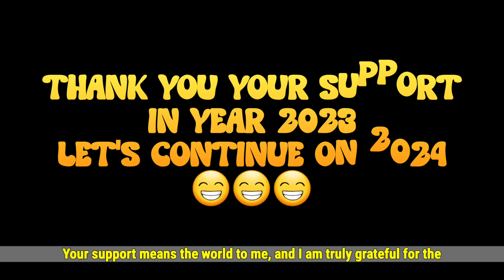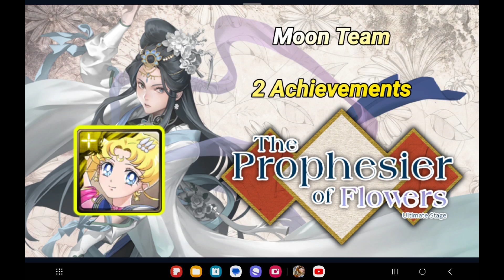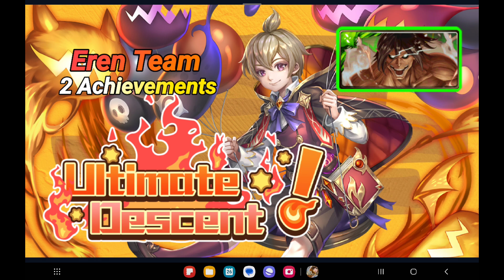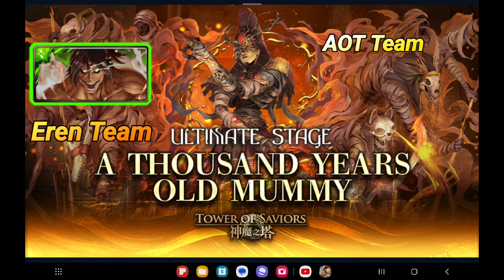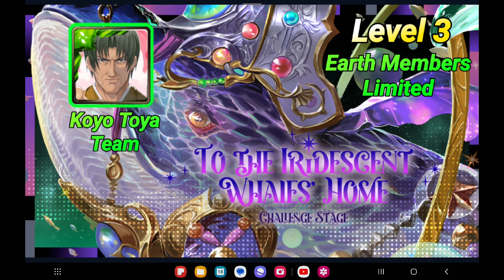Reflecting on Tower of Saviors 2023: A Journey Through Challenges